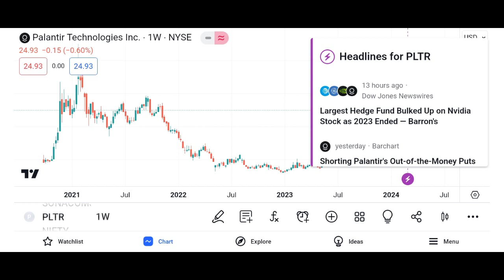PLTR Stock Palantir Technologies Inc Stock Breaking News today PLTR Stock Price Prediction PLTR